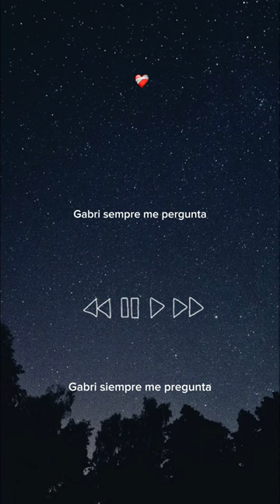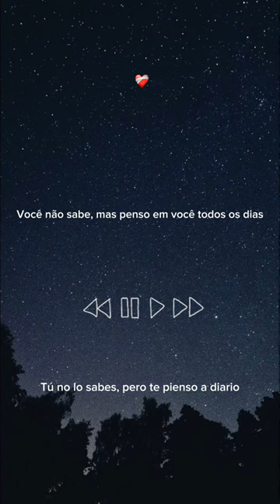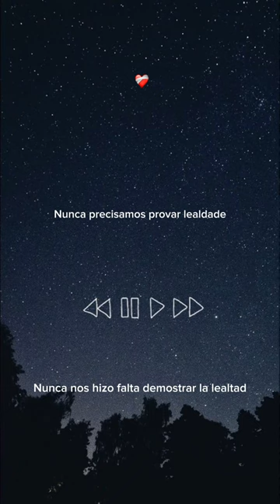Por si quieres volver - Marina Reche (speed up, tradução Pt, lyrics)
Lyrics

Yo podría perdonarte una última vez
Te amaría aun sin saber si has sido fiel
Tal vez, tú lo harías también
Porque nunca nos hizo falta demostrar la lealtad

Te deseaba en cada carta
Aún sabiendo que no estás
Por si quieres volver

Perdóname también
Si alguna vez me he equivocado
Si no te supe comprender
Ni ver tus ojos desgarrados
Aquí estaré por si quieres volver

He visitado a tu familia
Y tus amigos no han cambiado
Gabri siempre me pregunta
Si todo esto ha mejorado
Tú no lo sabes, pero te pienso a diario

Por si quieres volver, eh, eh-eh, eh-eh-eh

Y te extraño
Y hasta decir tu nombre completo si me enfado
Acariciarme la nariz cuando ni hablamos
Besar tus labios cortados
Como la última vez

Tradução Pt

Eu poderia te perdoar uma última vez
Te amaria mesmo sem saber se foi fiel
Talvez você faria o mesmo

Porque nunca precisamos provar lealdade
Eu te desejava em cada carta
Mesmo sabendo que não está aqui
Se quiser voltar
Se quiser voltar

Me perdoe também
Se alguma vez eu errei
Se não soube te entender
Ou ver seus olhos dilacerados
Estarei aqui se quiser voltar

Visitei sua família
E seus amigos não mudaram
Gabri sempre me pergunta
Se tudo isso melhorou
Você não sabe, mas penso em você todos os dias

Se quiser voltar
Se quiser voltar, eh, eh-eh, eh-eh-eh

E sinto sua falta
Até digo seu nome completo quando estou bravo
Me coço no nariz quando não falamos
Beijo seus lábios cortados
Como da última vez

Se quiser voltar
Se quiser voltar